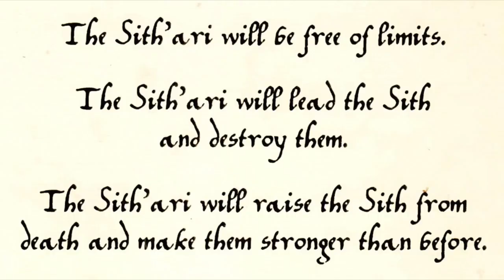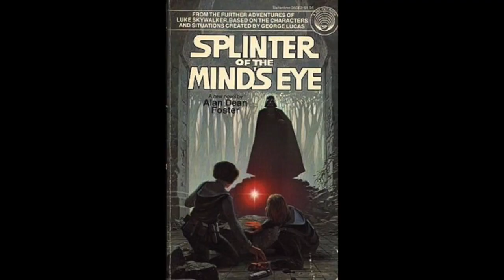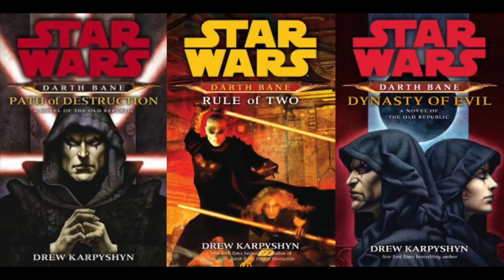"We still love the Legends!" by The Non-Canon Expert (Star Wars Song Parody)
Help support Star Wars Reading Club by purchasing items through Amazon

Thank you very much for all of your amazing support over the last year on YouTube! I hope that you enjoy the first single from the Non-Canon Expert.